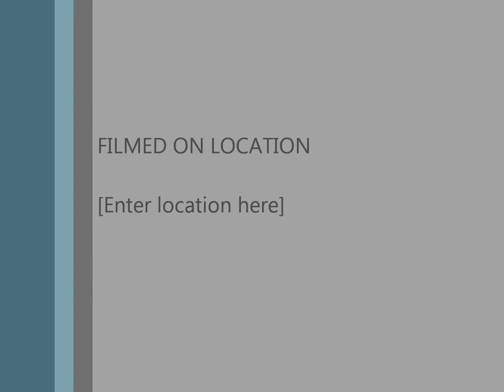A better video of my Makerbot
This is a V3 Thing o'Matic with a custom heated build platform, custom automatic Z min limit switch, and extra Z travel. The build platform is as long as possible on the y axis and has a homemade aluminium surface covered with capson tape. I use scrap plastic mixed with acetone to thinly cover the surface. It helps the print to stick.

I just got a MK7 Extruder! WOOT!
Video soon to come...